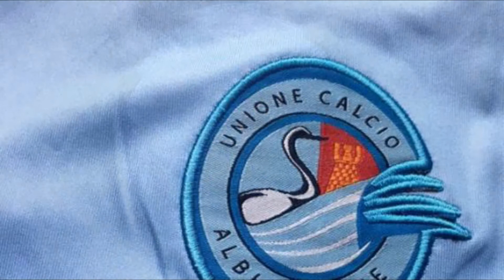Dal Leffe all'Atalanta, così Inzaghino diventò SuperPippo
Quando si parla di AlbinoLeffe la memoria va subito alle imprese di SuperPippo, Filippo Inzaghi che al Leffe ha regalato emozioni e gol indimenticabili.

Docu-video della collana de "Il Nobile Calcio"
A cura di Mario Bocchio e Mauro Bavastri
Novembre 2020